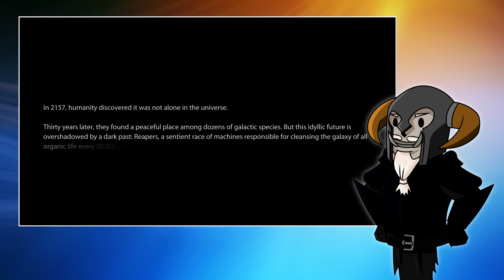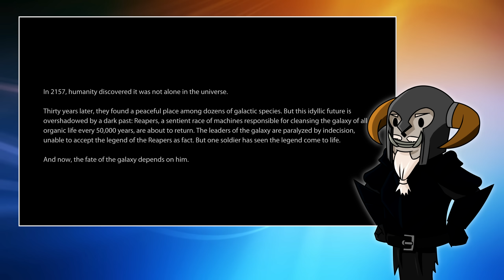Vacation | Timetable Update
A quick update about the next several weeks timetable.